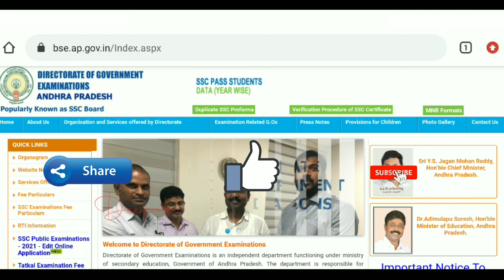AP SSC Results 2021 Link || AP 10th Class Results 2021 Online || AP Tenth Class Results 2021 Online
AP SSC Results 2021 Out How to Check AP 10th Class Results Online 2021
AP 10th Class Results Out Now
AP SSC Results 2021 Link
AP 10th Class Results 2021 Online